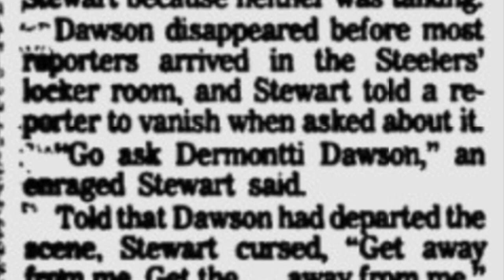The WORST Long Snapper Game in NFL History | Steelers @ Cowboys (1991) | NFL Thanksgiving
In a 1991 NFL Thanksgiving game between the Dallas Cowboys and Pittsburgh Steelers, Dermontti Dawson had arguably the worst game by a long snapper in NFL history. This is the story behind his disastrous game, as well as the infamous outburst that special teams coach George Stewart had afterwards